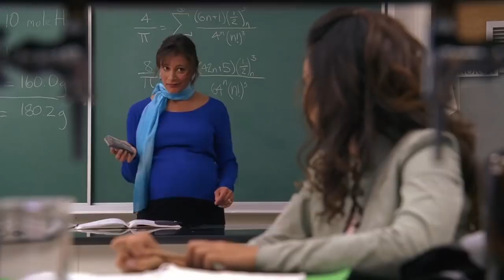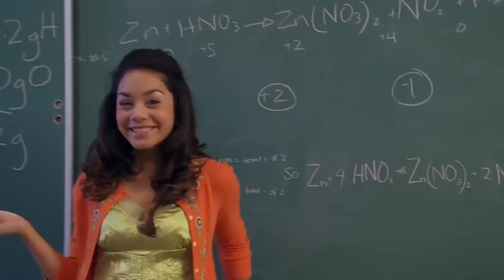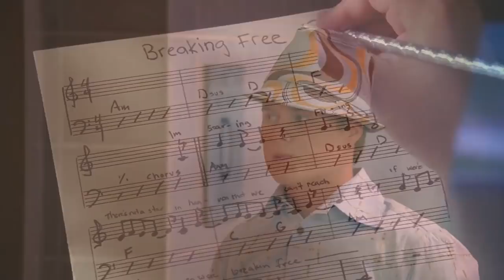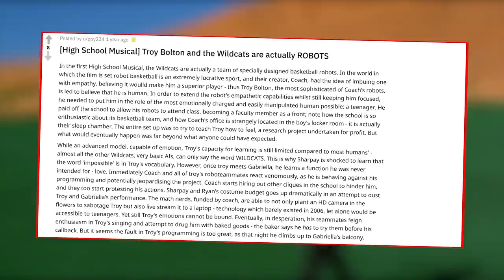High School Musical Fan Theories That Will Change How You See Everything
These High School Musical Theories Will Change Your Whole Childhood!

5 Differences Between High School Musical The Movie VS. High School Musical: The Musical (TV Series)

What time is it? It’s fan theory time! And we are throwing it way back in this video. Who doesn’t love the “High School Musical” movies? These Disney Channel movies starred a young Zac Efron, Vanessa Hudgens, and Ashley Tisdale. The first movie came out in 2006 and was soon followed by a sequel and a threequel. These were some of the most successful Disney Channel original movies ever. But the more we think about these films, the more questions we have!

We headed to the internet for some of the craziest fan theories about the “High School Musical” movies. We look at why Sharpay is actually the victim. We highlight a secret romance. And there’s so much more! Want to know why “High School Musical” is basically “The Purge”? Watch this latest video from TheThings to find out! These theories change everything!